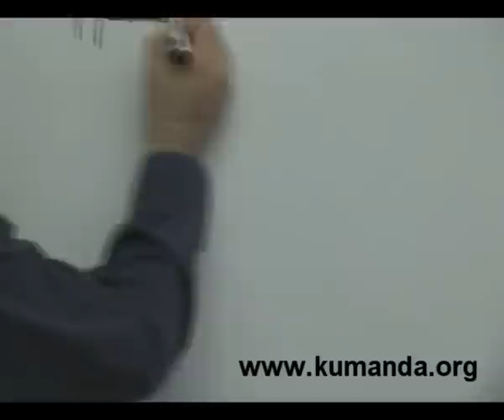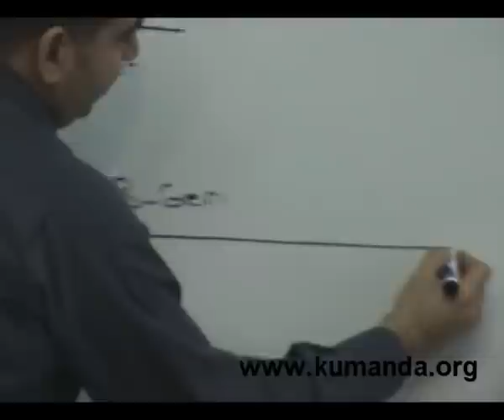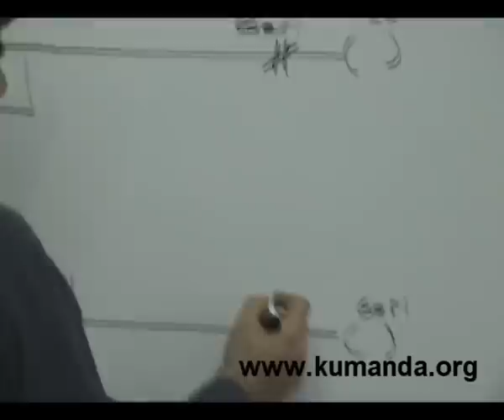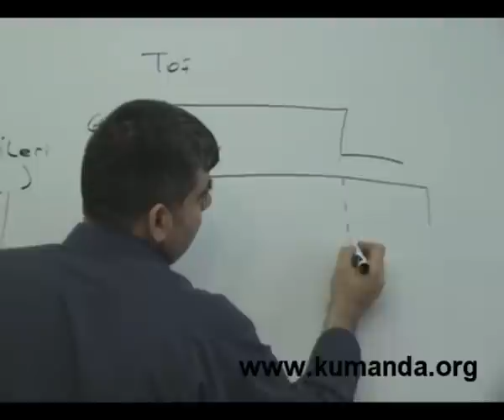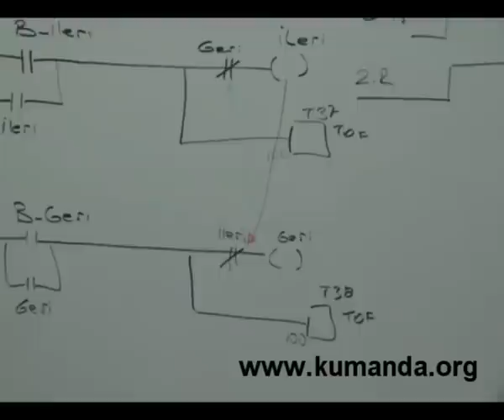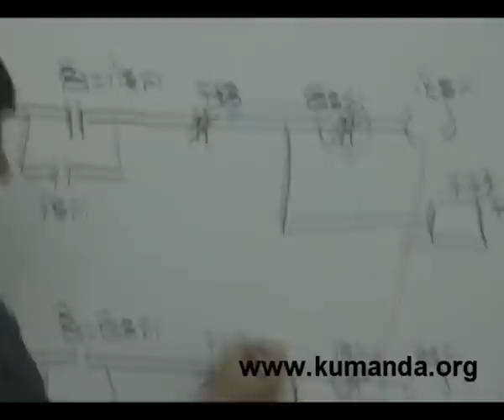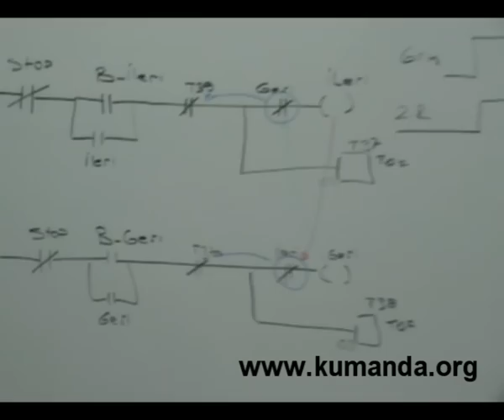PLC de 3 fazlı asenkron motorun ileri geri çalıştırılması - Zaman şartlı 1 - Kumanda.org